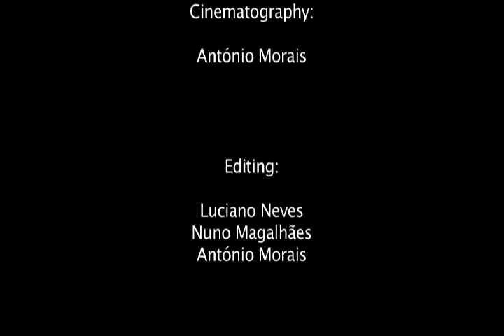Delayed [short film]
One Take Film.
A man is seriously hurt in the subway. He is glued to his phone, as if his life or someone else's depended on that call...

Produced by:
Luciano Neves, António Morais, Nina Melo, André Cardoso, Nuno Magalhães, Jonathan Eberlein.

Cast:
Luciano Neves-Xavier
Pedro Nascimento-Guy on the Phone
Nina Melo-Nina
Jonathan Eberlein-Angry German

Directed by:
Luciano Neves

Original Idea:
Luciano Neves
Pedro Nascimento
Nina Melo

Screenplay Adaptation:
Luciano Neves
Pedro Nascimento
Jonathan Eberlein

Cinematography&Camera:
António Morais

Video Editing:
Luciano Neves
António Morais
Nuno Magalhães

Sound Mixing&Editing:
Luciano Neves
Nuno Magalhães

Special Thanks:
Pedro Nascimento
Nuno Silva
P.S.P. Porto (Porto police)
Metro do Porto